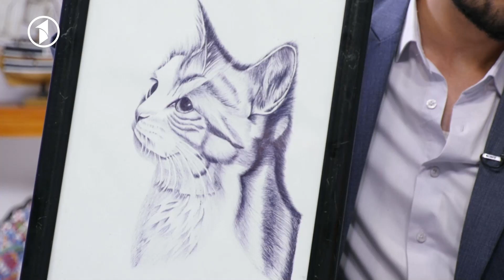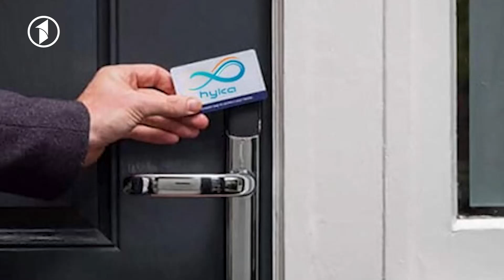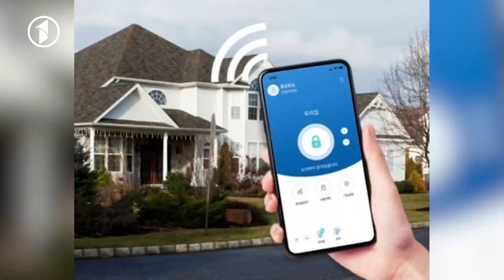Sham-e-Yak Ep 80| شام یک قسمت 80